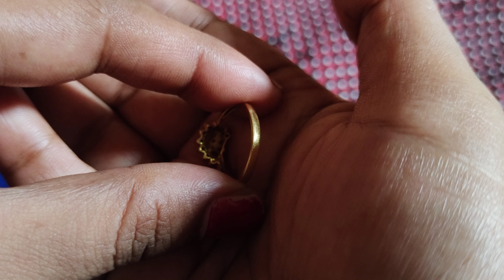சிறிய சேமிப்பில் வாங்கிய 1g 2g சிறிய நகைகள் ||Petty cash savings Gold